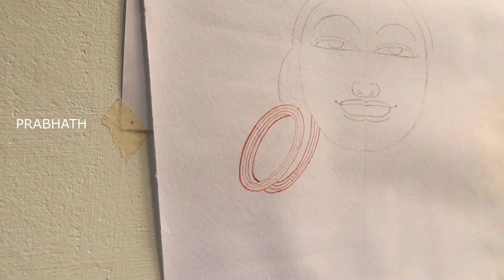Keraleeya Chumarchithrakala/Chumarchithrakala/Kundalam/Chumarchithrakala Tutorial/Indian Paintings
first video Nayakamani
second video karnapushpam
video link